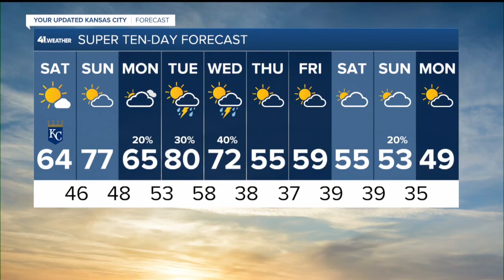KSHB 41 Kansas City News Latest Headlines | April 8, 4pm